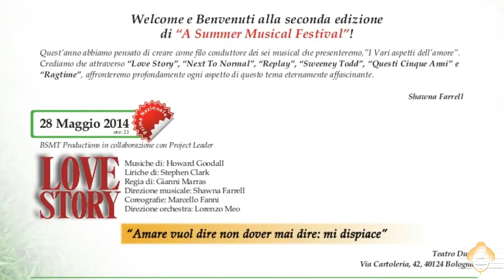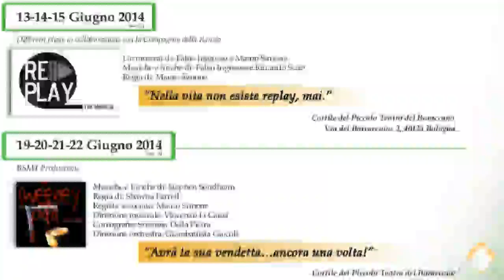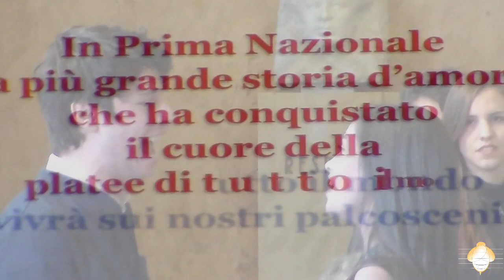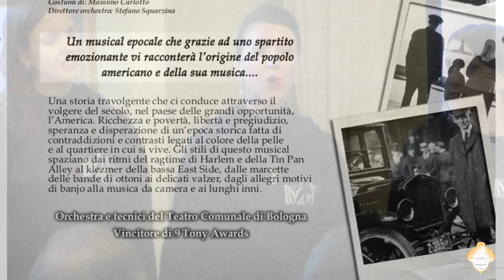II Summer Musical Festival a Bologna: anteprima e presentazione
Con le esibizioni di alcuni allievi della Bernstein School of Musical Theater di Bologna, Shawna Farrell, Nicola Sani e Andrea Ronchi annunciano la seconda edizione del Summer Musical Festival di Bologna.